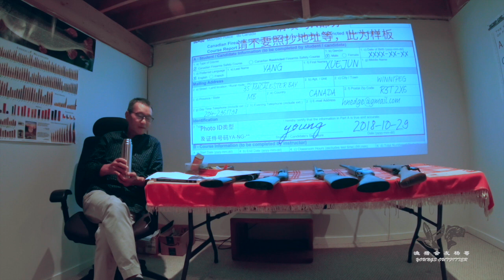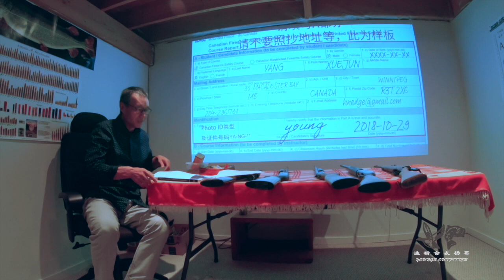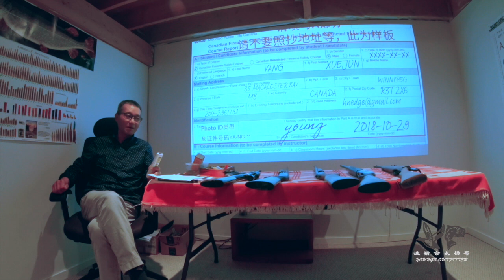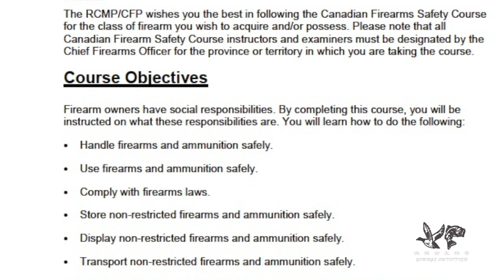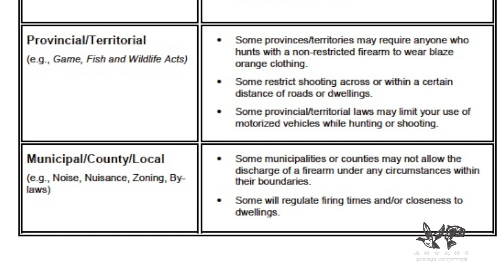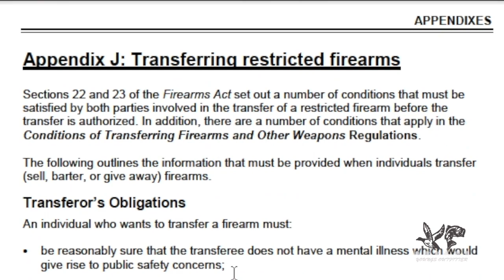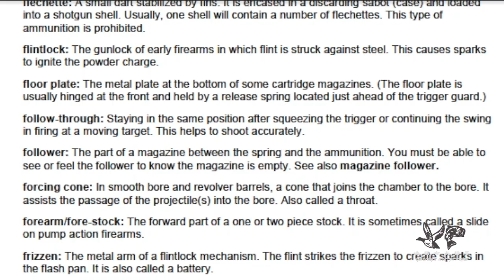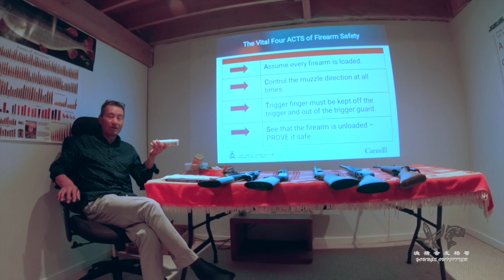加拿大非限制枪支安全培训（1）介绍 /枪证/枪牌培训CFSC/Canadian Firearms Safety Course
非限制枪支安全培训课程第一部分：介绍, CFSC/Canadian Firearms Safety Course-Introduction